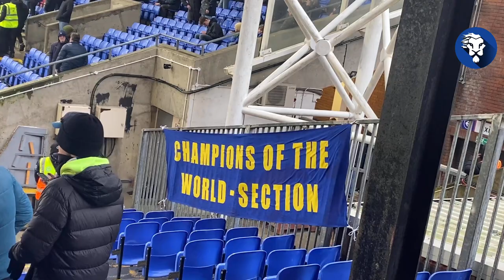ZIYECH SMOKES EAGLES IN HIS SHISHA WITH LAST MINUTE GOAL - Match Vlog with Lewis Palace 0-1 Chelsea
Crystal Palace V Chelsea, Chelsea fan lewis reacts and vlogs the match as Ziyech goal wins it for chelsea. Crystal Palace 0-1 Chelsea
GET THE LATEST CHELSEA & FOOTBALL MERCH CHEAP HERE!  - 21/22 KITS OUT NOW